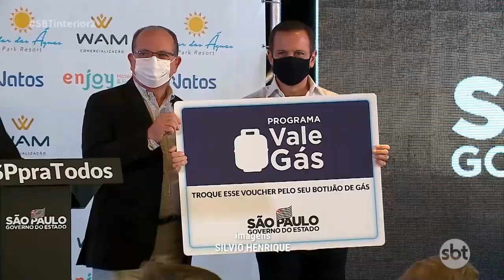Governador João Doria esteve na região e oficializou a cidade de Olímpia como primeiro distrito t